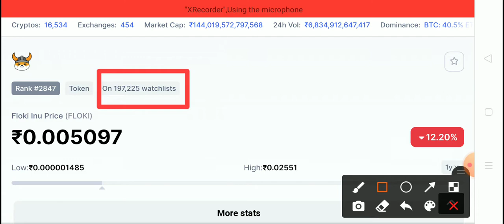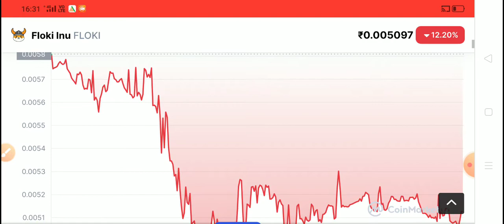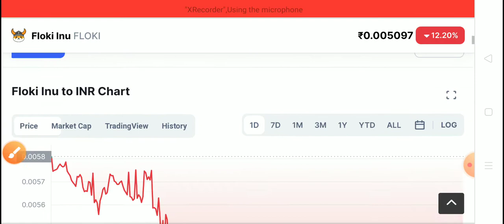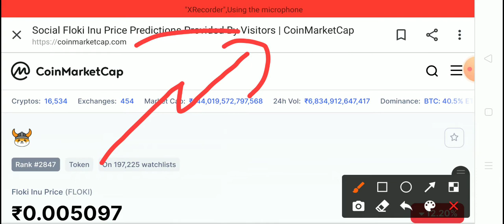Floki Inu Coin News Today | Floki Inu New Website 🔥 | Floki Inu Coin Price Prediction 2022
Floki inu coin price prediction | Floki inu coin news | Floki inu coin.